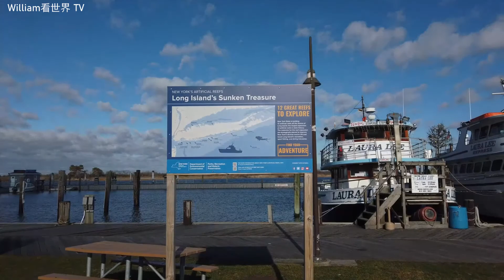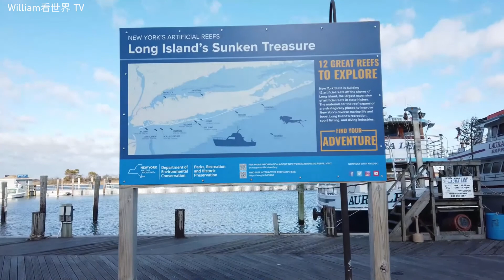天鹅和海鸥栖息的美国小镇—纽约长岛Islip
美国纽约长岛的艾斯利普 (Islip)镇是纽约州第三大镇，风景非常优美，请跟随我的镜头一起去感受迷人的小镇风情.